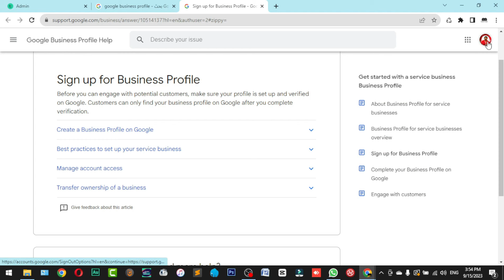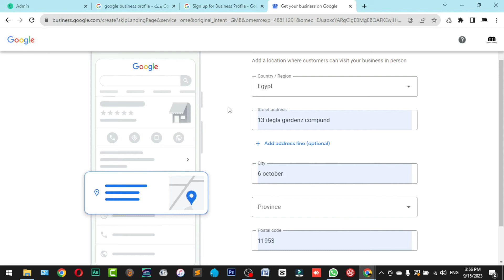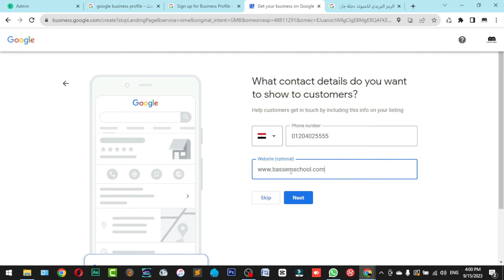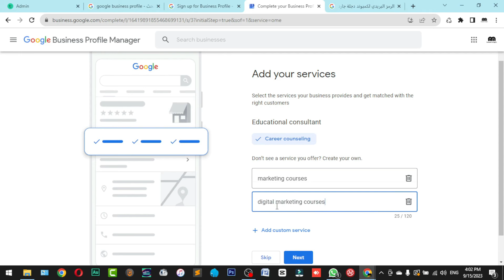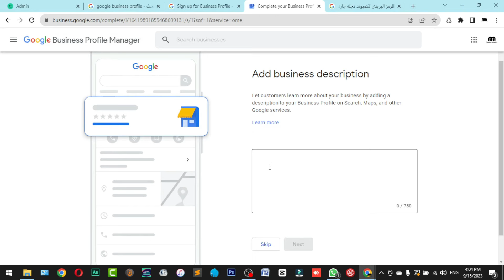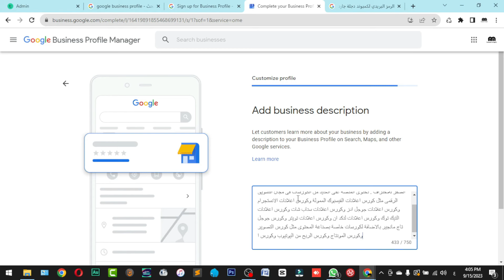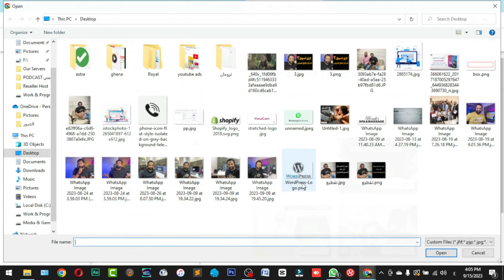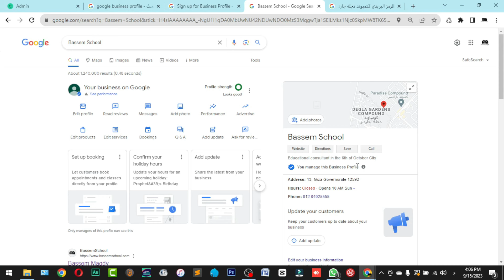طريقة اضافة مكانك او موقعك الفعلى على خرائط جوجل وإنشاء حساب تجارى على جوجل | Google Maps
فى الفيديو جاين نشرح مع بعض طريقة عمل حساب تجارى على جوجل وطريقة اضافة مكانك او موقعك الفعلى على خرائط جوجل باستخدام حسابك التجارى على جوجل ، و الطريقة ديه هتخليك تقدر تخلى موقع شركتك موجود على تطبيق خرائط جوجل بحيث ان اى حد يقدر يوصل لموقعك على الخريطة بسهولة باستخدام خرائط جوجل ولكن فى البداية لازم يكون عندك حساب تجارى على جوجل عشان تقدر من خلاله تضيف الخريطة او موقعك الفعلى على خرائط جوجل وكمان تقدر تستخدمه فى اعلانات جوجل ادز .
00:00 المقدمة
00:57 انشاء حساب تجارى على جوجل
01:58 اضافة موقعك على خرائط جوجل
اول منصة عربية مصرية لتعلم التسويق الالكتروني وصناعة المحتوى من الصفر للاحتراف